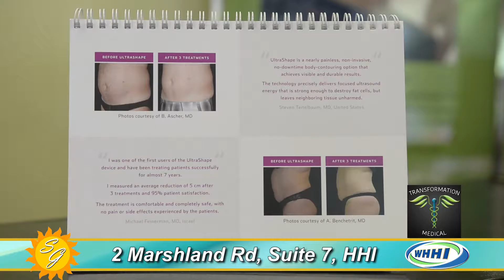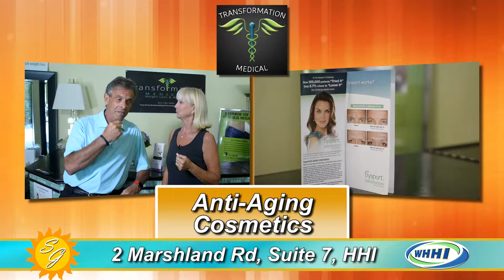SUMMER GUIDE | Transformation Medical | August 2016 | Only on WHHI-TV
2 Marshland Rd, Suite 7, Hilton Head, SC